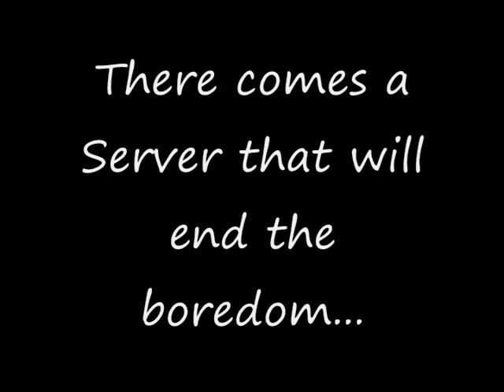NNFR's Night Train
NNFR's Fifth Commercial.

I forgot to include bagnew in the Credits, but he was the one driving the train in the scenes where I was running around on the back of the train.

Picture Credits:

Minigunner: Biggles
Minigunned: Fag (Biggles on another PC)
Burrito: shawn192
Tank: Niko
Camera Shot: The_NOOB
Long Draw Distance: Niko
Trail Blazers: Xyzzy and Shake
Turismo: Niko
Soul Taxi: Niko
Passenger: Hunteroo
Porn Van: AiC_Freak